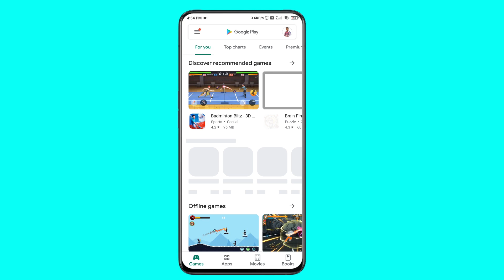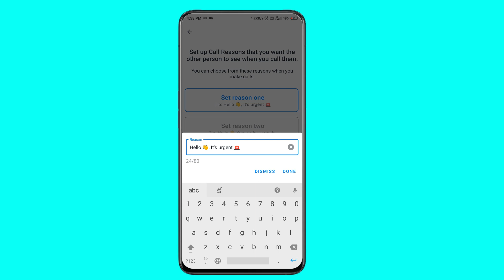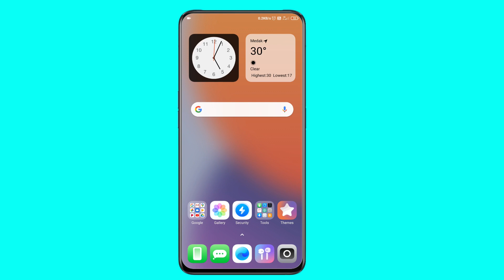మీకు ఖచ్చితంగా use అయ్యే true caller కొత్త ఫీచర్ - true caller new secret setting 2020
మీకు ఖచ్చితంగా use అయ్యే  true caller కొత్త ఫీచర్   true caller new secret setting

e video miku nachithe like cheyyandi, comment cheyyandi alage video ni mi friends tho share cheyyandi thanks.

Note : In This Video Used Images And  Thumbnails Belongs To Respected Owners Not Me Thanks To Them.